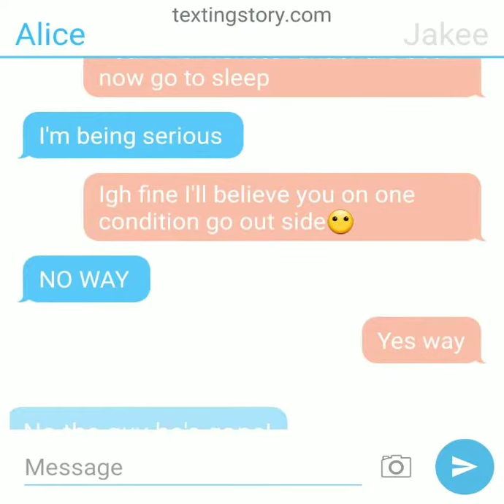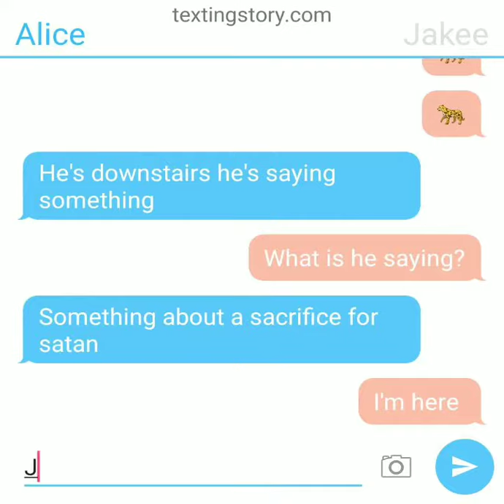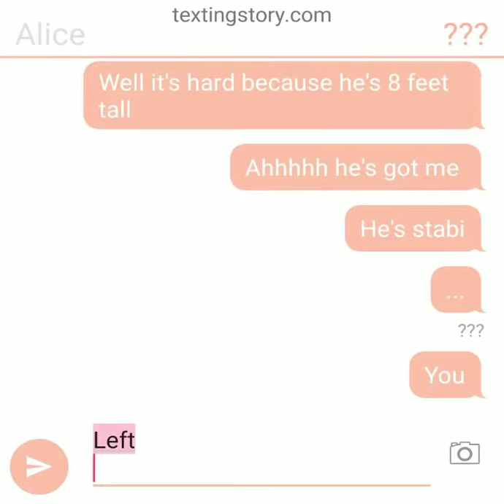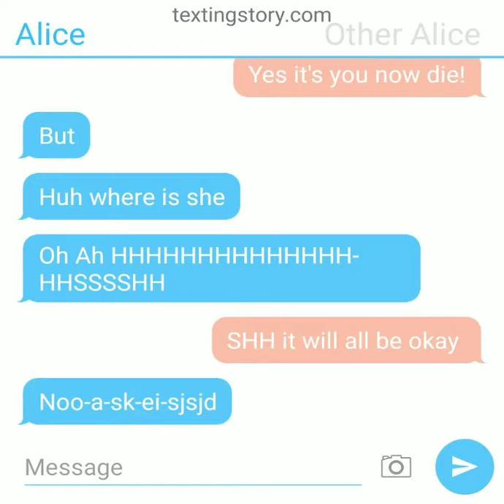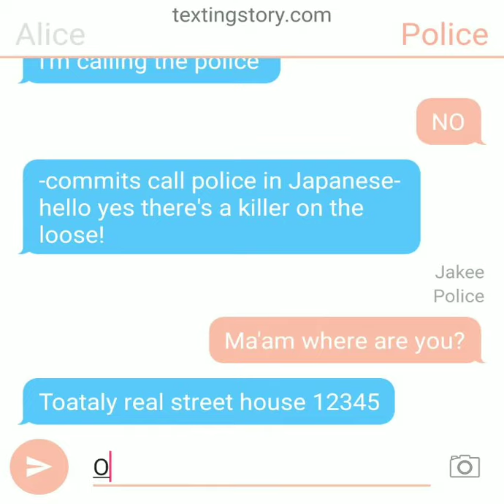The worst texting story THE PERSON